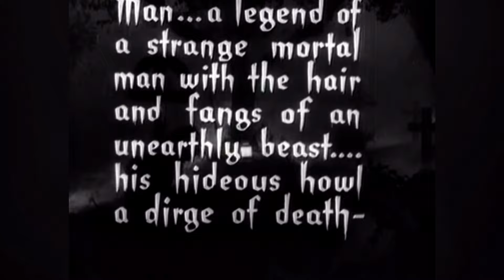THE WOLF MAN (1941) TRAILER | Lon Chaney Jr. | Evelyn Ankers | Maria Ouspenskaya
A trailer advertising the Lon Chaney Jr 1941 classic, The Wolf Man. The video above is entirely 4K for maximum enjoyment!